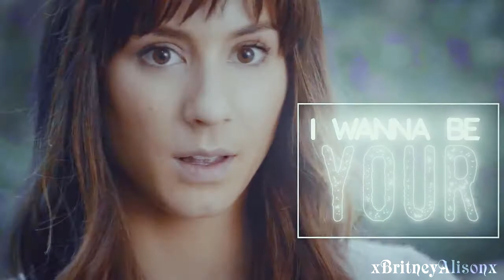Alex Drake | End Game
"And you heard about me, ooh
I got some big enemies"

HEY Y'ALL ❤️
I'm so happy to present you this, is not my best, but that's thanks to my class, hahaha is killing me 😒❤️😂😂😂
Alex is Love, Alex is Life, Troian do an amazing acting with her, I love her I'm sick about her 😂❤️

song: End Game by Taylor Swift
Fandom: Pretty Little Liars
Coloring: lightningxdisaster